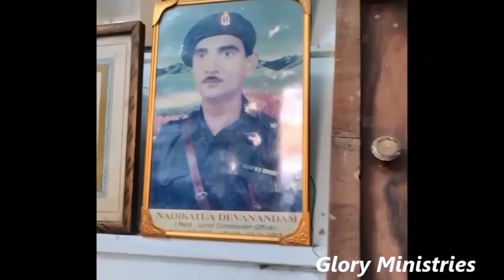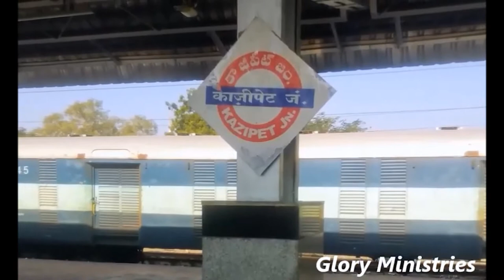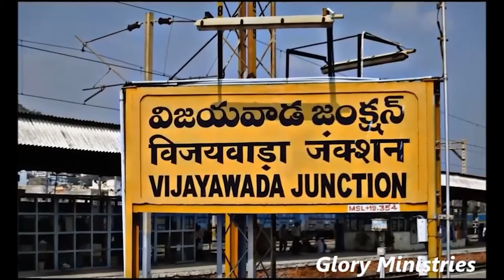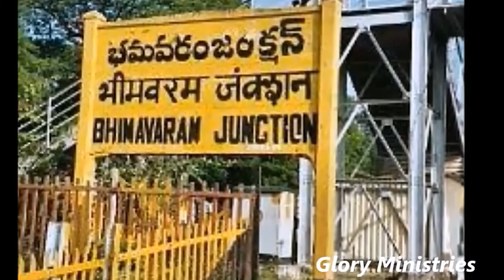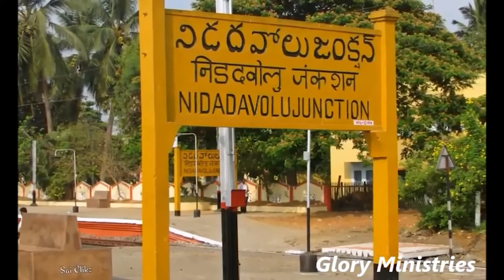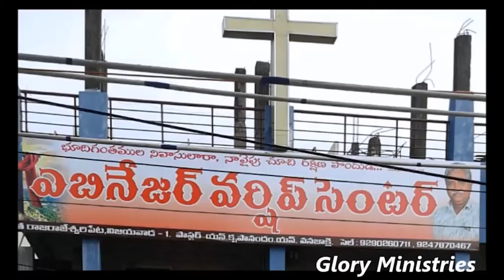vvv vanajakshi garu 18 10 2021